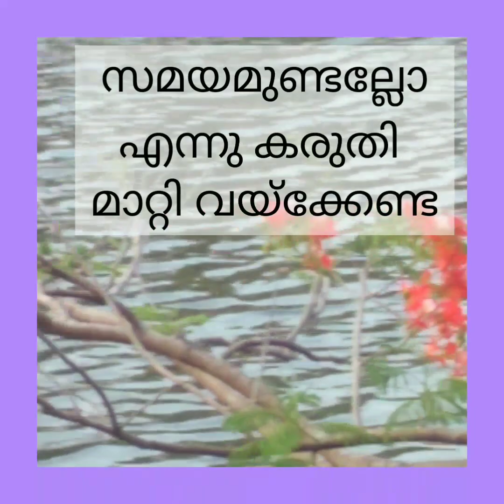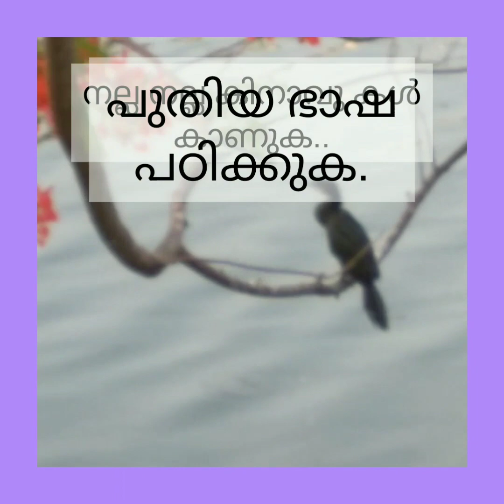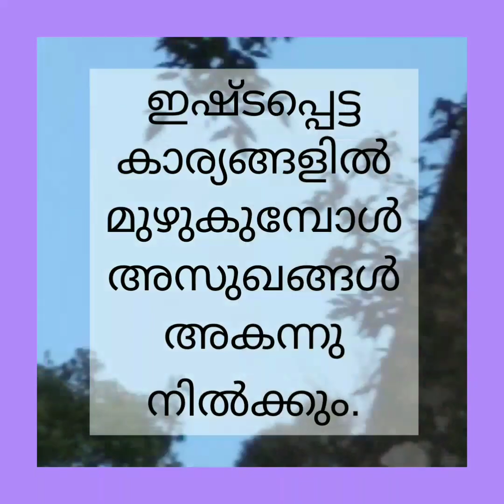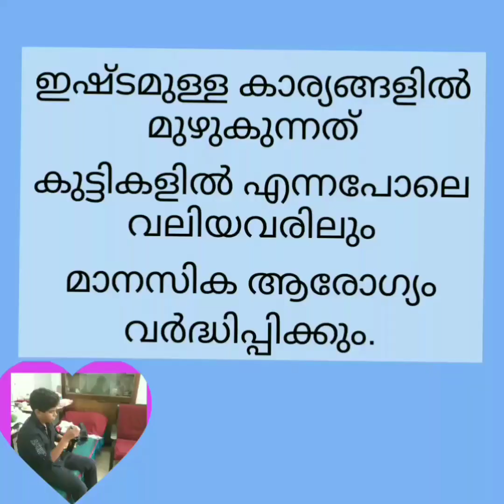ചിരിക്കാം.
രണ്ടാം കുട്ടിക്കാലം ചിരിച്ചു കൊണ്ട്.
കുട്ടിക്കാലത്തേക്ക് ഒന്ന് തിരിച്ചു പോയാലോ.   ഇന്നത്തെ കളികളല്ല.
ആ കളികളെ സ്വപ്നം കാണാൻ കഴി
യുന്നുണ്ടോ.  എനിക്കറിയാുന്നതു
കുട്ടീം കോലും.  സാധേമ്പര്. മുറിമുട്ട്
നാഴിക്കോണി  itti koni.  ചെസ്സ്  കളി.
ഒളിച്ചുകളി.  കണ്ണു കെട്ടി  am I right.
സന്ധ്യയായിട്ടും കളി മതിയാക്കാതേ കുളിക്കാതെ നടക്കുന്നതിനും മറ്റും
അമ്മയുടെ തല്ല്.  നിങ്ങളുടെ അനുഭവങ്ങൾ എന്തൊക്കെയാണ്.
ജീവിതയാത്രയിൽ പല കഷ്ടപ്പാടുകളും തരണം ചെയ്ത് ഇന്ന് വിശ്രമ വേളയിലിരിക്കുമ്പോൾ
കരയരുത്.  കരയരുത്.കരയരുത്.
ചിരിക്കാം. കൂടെകൂടിക്കോ. ചിരിക്കാം.
ചെറിയ ചെറിയ വ്യായാമങ്ങൾ.
സമീകൃത ആഹാരം.  അധികസമയം
ഉറങ്ങാതെ ആവശ്യമനുസരിച്ച് ക്ഷീണമകറ്റാൻ ശ്രമിക്കുക.
പ്രകൃതി സൗന്ദര്യം ആസ്വദിക്കുക.
നല്ല സുഹൃത്തുക്കളെ കണ്ടെത്തുക.
കൊച്ചു കൊച്ചു പ്രവർത്തനങ്ങളിൽ
ഏറ് പ്പെടുക.   പൂന്തോട്ട മാവാം.  അടുക്കളത്തോട്ടം വിഷമില്ലാത്ത
ഭക്ഷണം കഴിക്കാല്ലോ.  നല്ല പുസ്തകങ്ങൾ വായിക്കുക.
പുതിയ ഭാഷയോ മറ്റെന്തെങ്കിലും
പഠിക്കുവാൻ ശ്രമിക്കുക.  പാട്ട് പാടാം.
വേനൽക്കാലത്ത് ധാരാളം വെള്ളം
കുടിക്കുക.  ഇങ്ങനെയൊക്കെ ഒന്ന്
ചെയ്തു നോക്കൂ.
cry#be happy
prapancha GEETHI.